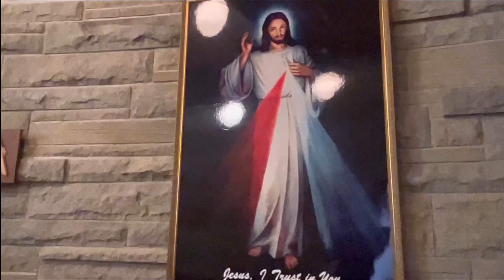St. Ferdinand Adoration Chapel | Florissant, Missouri